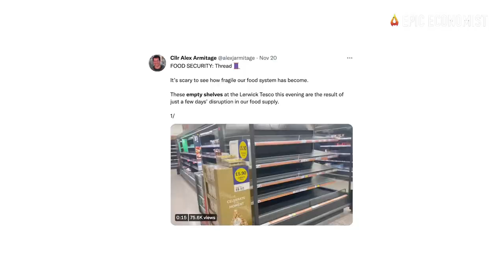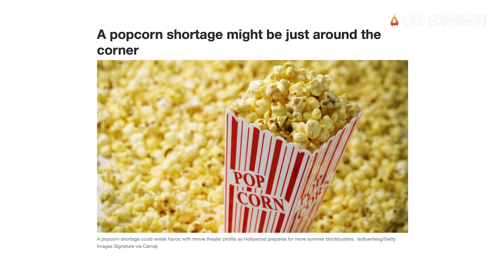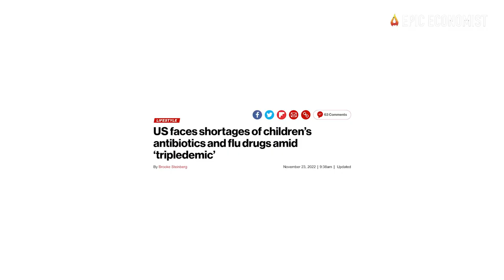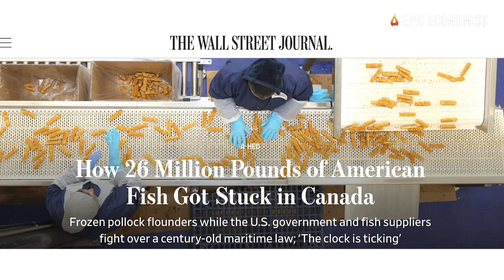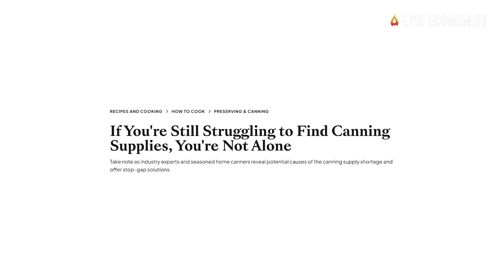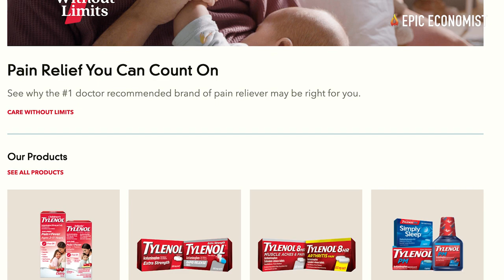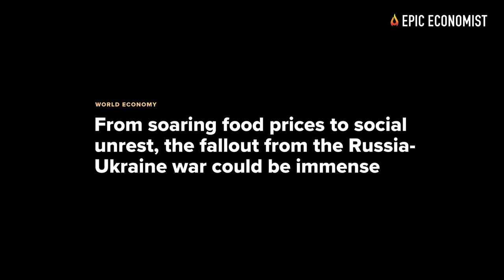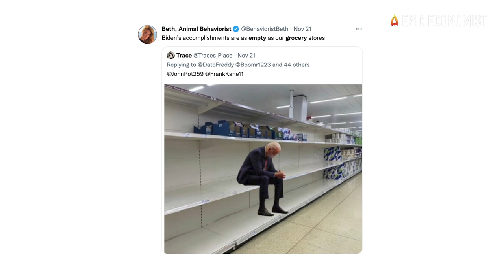15 Items That Will Be Hard To Find In Grocery Stores This Winter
The list of product shortages is still growing and haunting us as we head into the winter. Many of us are getting increasingly apprehensive as we see grocery stores shelves getting barer and barer with each passing month. With the cold season right at the corner, a larger number of families have begun stockpiling food staples and other essential items --and industry executives are alerting that shortages are about to become even more widespread. That means our chance to get the food staples we want and need before they vanish from supermarkets may be almost up. That's why today, we compiled some indispensable products that will suffer from availability issues over the coming weeks so you can get ahead of the stockouts and replenish your pantry while you still can.
In times when demand for grocery items far outpaces the available supply, there is little that can be done to prevent these shortages from getting worse. When it comes to product stockouts and rising prices at grocery stores, many factors are at stake, such as scarcity of packaging, freight disruptions, and labor shortages at production plants. The Ukraine crisis is also adding a lot of stress on the grocery supply line in the U.S., and tight supplies of essential grains are resulting in declining supplies of a wide range of products. Prices of commodities like wheat and corn are still nearing or at record highs. For that reason, many food distributors are trying to hold on to their inventories for as long as they can, and also imposing new purchasing limits for food retailers.
Meanwhile, farmers have experienced one of the toughest plant and harvest seasons in history. This year, the U.S. faced extensive crop losses of different kinds of fruits, vegetables, nuts, and grains. Meat, poultry, fish, and even plant-based proteins are getting harder to come by as well, and shoppers are literally seeing their pool of options getting steadily smaller. In the face of all that, it's no wonder why so many consumers anticipate that the rise in grocery food items will continue this winter, so panic buying has already begun in many cities. This phenomenon will, of course, add to the food shortage list for the coming months. And just like it happened before, prices are likely to jump even higher. According to Morning Consult, grocery items are up by 51% this holiday season compared to 43% in the last quarter of 2021. On top of that, gasoline prices have started to surge again, leaving low and middle-income families with even tighter food budgets. Experts believe that the rise in the price of essential grocery items will push people to stock up on shelf-stable supplies, which will lengthen the list of product stockouts for 2023.
Even big grocery store chains are struggling to restock their inventories right now. At the start of the year, executives from Walmart, Food Lion, and Kroger expressed concerns that the stores were experiencing food supply issues. Empty grocery shelves continue to be their most significant concern as the new year approaches. That's why it is so important to keep informed to stay ahead of these grocery inventory holes before they hit critical levels. This is going to be a challenging winter for all of us, so make preparations before it begins.